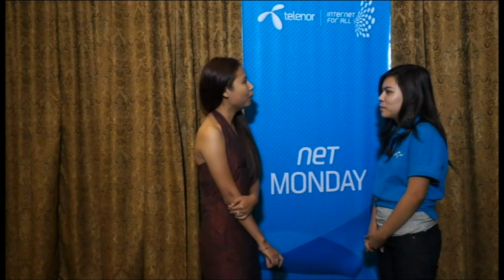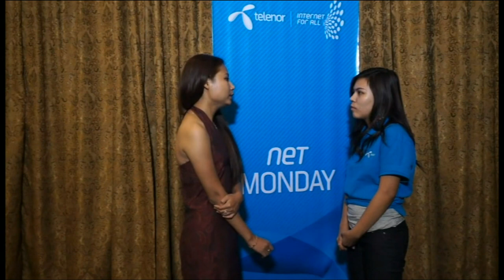Interview with a participant of the firt net Monday event - Yangon